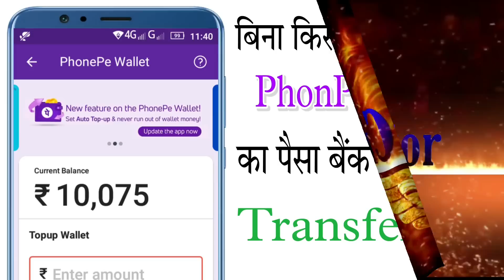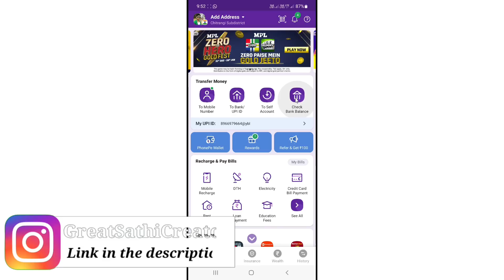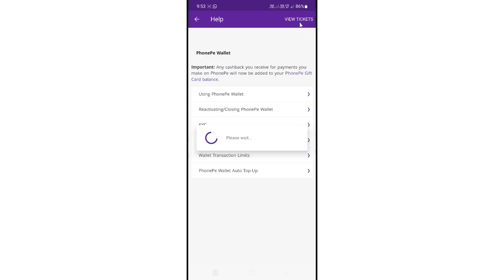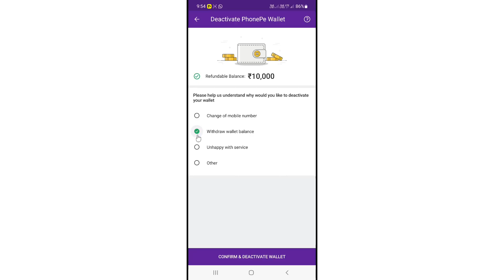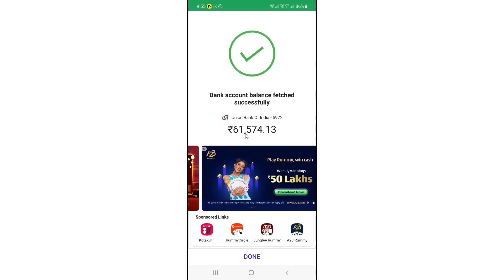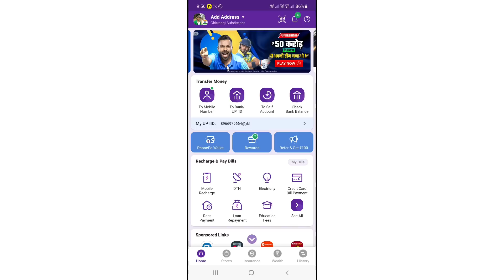Phone pe wallet se account me paise kaise bhejte hai | How to phone pe wallet money to bank transfer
Hello,
Guy's...

Topic cover-
Phone pe wallet se account me paise kaise bheje
How to phone pe wallet money that to bank transfer
Phone pe wallet se account me paise kaise bheje 2023
Phone pe wallet ka paisa kaise use kare
Phone pe wallet to bank account transfer
Phone pe wallet se paise kaise nikale

🔥आप सभी लोगों का स्वागत है हमारे Youtube Channel Great Sathi Creator पर अगर आप सच में सिखना चाहतेे हैं तो आप सही Channel पर आए हो🔥